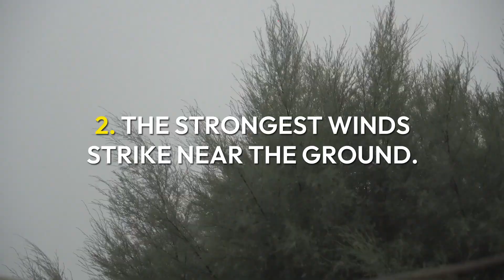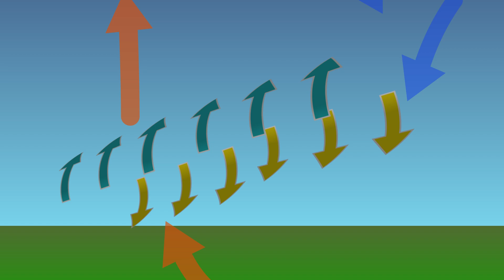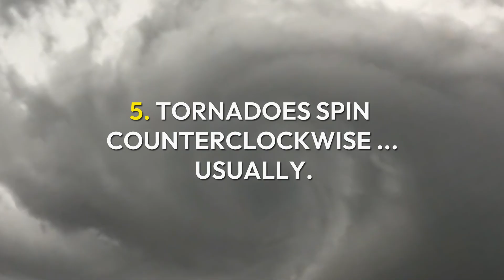Inside Nature’s Most Violent Storms: Tornadoes Explained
Swirling columns of air that touch down from stormy skies — tornadoes are among nature’s most awe-inspiring yet terrifying forces. Behind their power lies a complex science of clashing temperatures, shifting winds and atmospheric instability.

Tornadoes are one of nature’s most powerful and unpredictable phenomena. They form when warm, moist air near the ground collides with cold, dry air above, creating atmospheric instability.

This clash can trigger strong thunderstorms known as supercells, where wind shear—changes in wind speed and direction with height—causes rising air to spin. If this rotating column gets tilted vertically, pushed by the rising air, it might intensify and stretch downward, becoming a funnel cloud.

When the funnel touches the ground, it becomes a tornado.

Most tornadoes last only a few minutes, but some can persist for hours, carving paths of destruction across miles. Their wind speeds can exceed 200 miles per hour, capable of leveling homes, tossing vehicles and uprooting trees.

Scientists use tools like Doppler radar, weather balloons and storm-chasing data to study how and when tornadoes form. Despite advances, predicting the exact time and location of a tornado remains a challenge.

Understanding the science of tornadoes is critical for improving early warning systems and public safety. As climate patterns shift, some researchers suggest tornado behavior may also change, making continued research even more important.

How and why do violent tornadoes form?

Executive Producers: Nicki Marko & Brian Wolly
Supervising Producer: Michelle Mehrtens
Scriptwriter: Carlyn Kranking
Video Editor & Narrator: Trina Espinoza